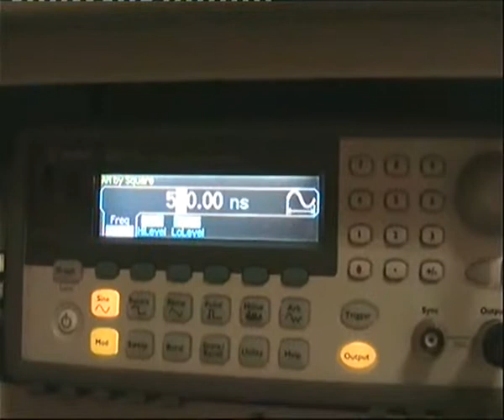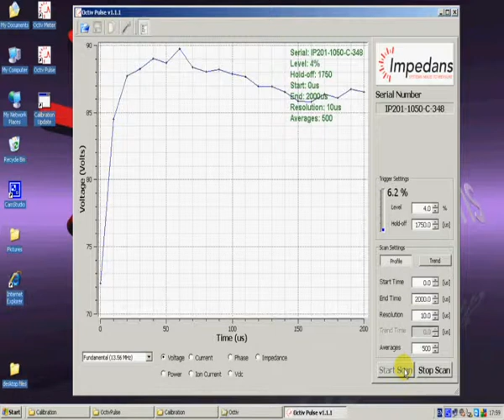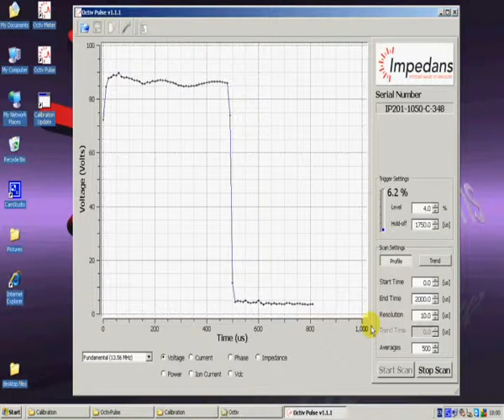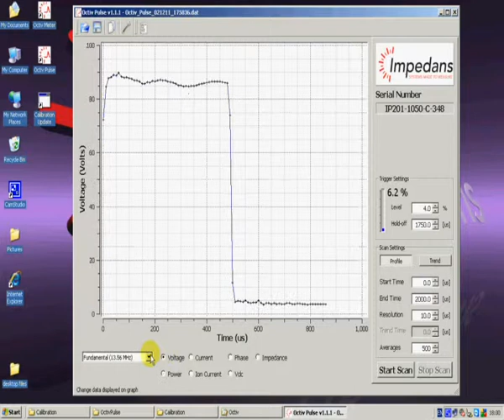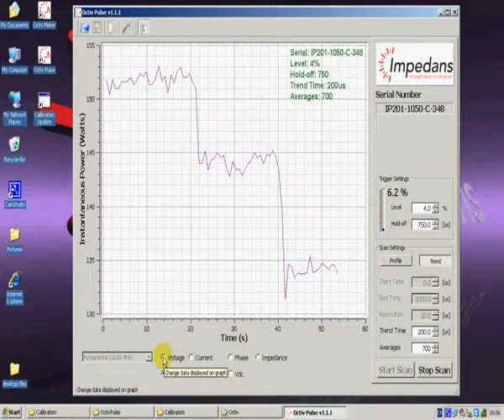Octiv VI Probe (2MHz Pulsed RF)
Octiv VI Probe operating in pulsed Mode: 2MHz RF pulsed @ 1kHz 50% duty cycle